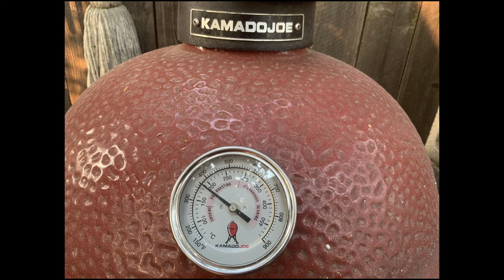Tri Tip Hypnotherapy